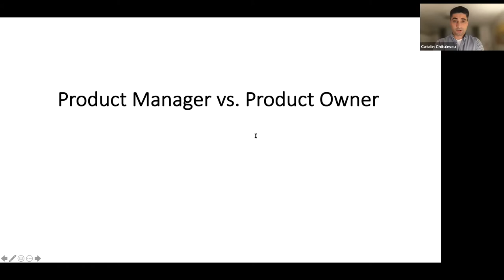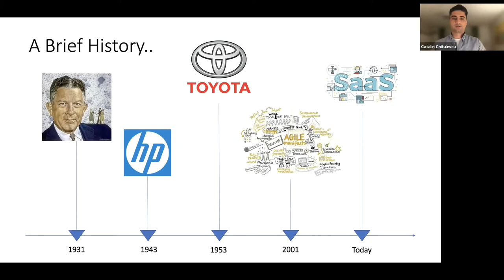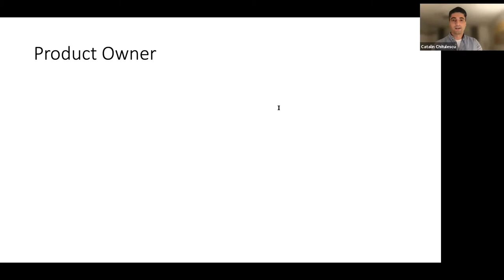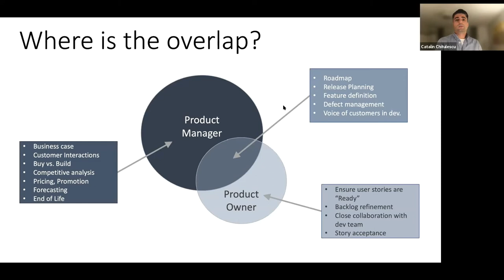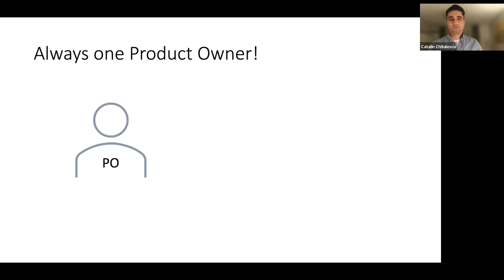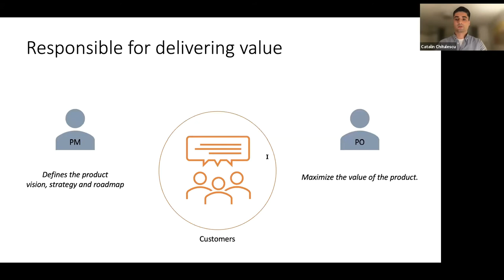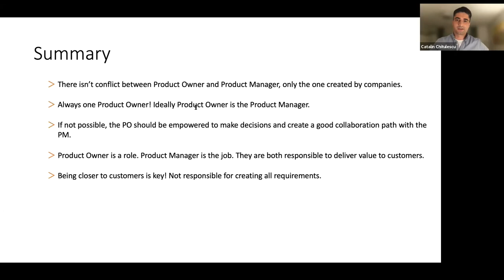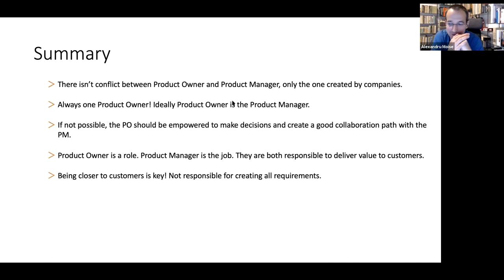BRYX Webinars - "Product Owner versus Product Manager", cu Alexandru Moise și Catalin Chițulescu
BRYX Webinars merge mai departe cu Alexandru Moise și Catalin Chițulescu, care au prezentat diferențele între un Product Owner și Product Manager, ce au în comun aceste roluri, ce le diferențiază și cum pot fi privite responsabilitățile acestora.

BRYX. Bring Your Expertise. Take a step forward. Brand yourself.